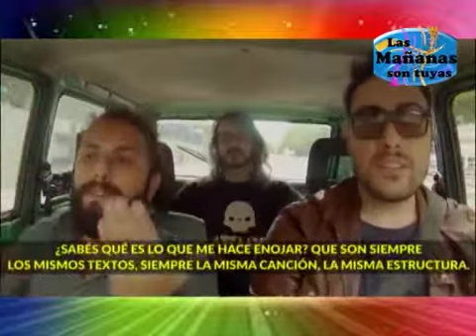VIRAL - SE CANSARON DEL TEMA "DESPACITO"